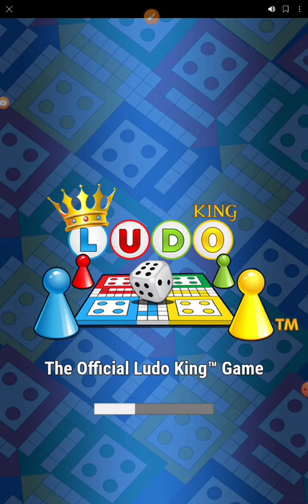Ludo game in 2players Ludo game'ludo